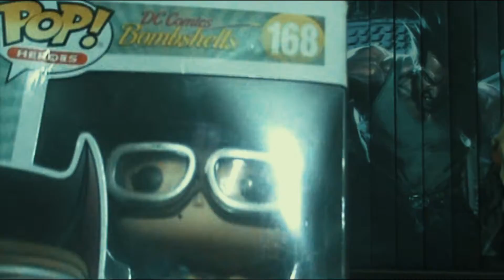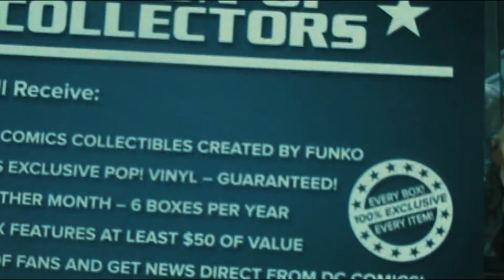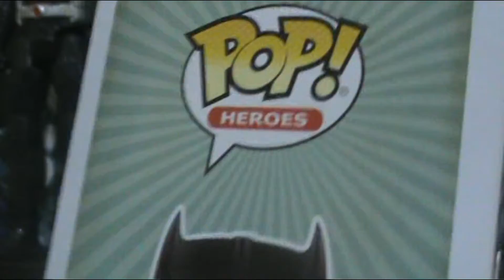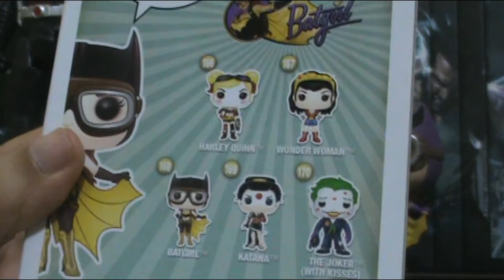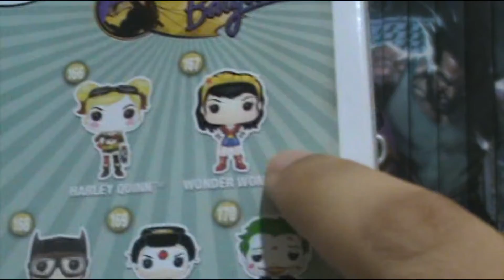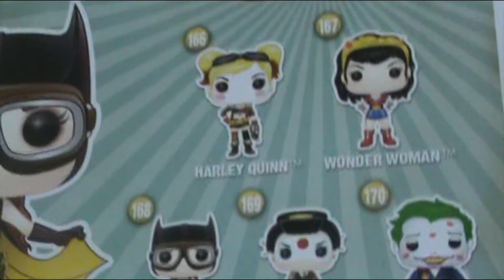REVIEW DO FUNKO DA BATGIRL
Olá Grandes Super-Heróis, no vídeo de hoje comento um pouco sobre o funko da Batgirl. Minha aquisição durante o evento do 9ºCuscuz HQ dedicado aos 80 anos do Batman na loja Me GeekStore.